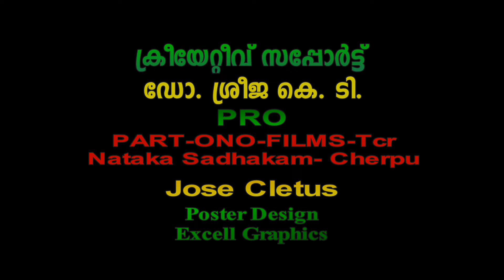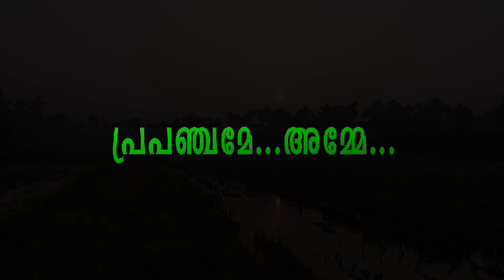Prapamchame Amme|MusicVideoAlbum|ManikandanAyyappa|Theo C|PradheeshKunju|ChackoD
പ്രപഞ്ചമേ. അമ്മേ...
Prapanchame ...Amme...

2024  November 14 @ 8 am
in
Lyrics:
Pradeesh Kunchu

Music Direction:
Theo C. Cherpu​
20th Music Video Album

Singer:
ManikantanAyyappa ( MusicDirector-Films-ഒരു മേക്സിക്കൻ അപാരത, അഞ്ചക്കൊള്ളകോക്കാൻ, കുമാരി, പല്ലൊട്ടി,
etc

Recording, Programming, Mix & Mastering:
*AbhijithSreedhar
( SMStudio Thrissur)

Flute:
*Nikhil Ayinoor

Tabala:
*P.K.Sunilkumar

DOP:
*Aswaghoshan
*Dr.SreejaK.T.

Edit:
Alexi Arekrishna

Creative Support:
*Dr. Sreeja K.T.

Logo Design:
*Tito​ Francis

Logo Music:
*Jayanandan​ Chethana

Poster Design:
*Jose Cletus
Excell Graphics-Thrissu

PRO:
PART-ONO-Films-Thrissur
Nataka Sadhakam-Cherpu

Producer:
*Sadhakam Sangeethaalayam Cherpu

All Copyrights are Reserved To
TheoCMusicThrissur
ChackoDAnthikadFilms

This Content is Copyright to TheoCMusicThrissur & ChackoDAnthikadFilms.
*'പ്രപഞ്ചമേ...അമ്മേ...'*

*തിയോ സി. ചേർപ്പ്*
സംഗീതസംവിധാനം
നിർവ്വഹിച്ച
*ഇരുപതാമത്തെ മ്യൂസിക് വീഡിയോ ആൽബം*

ആലാപനം :
*മണികണ്ഠൻ അയ്യപ്പ*
(പ്രശസ്ത സംഗീതസംവിധായകൻ
- Films-ഒരു മേക്സിക്കൻ അപാരത,  അഞ്ചക്കൊള്ളകോക്കാൻ, കുമാരി, പല്ലൊട്ടി,
etc
ഗായകൻ)

ദൃശ്യസംവിധാനം:
*ചാക്കോ ഡി അന്തിക്കാട്*

DOP :
*അശ്വഘോഷൻ*
*ഡോ. ശ്രീജ കെ. ടി.*

എഡിറ്റ്‌ :
*അലക്സി അരേകൃഷ്ണ*

റെക്കോർഡിങ്ങ്, പ്രോഗ്രാമിങ്ങ്, മിക്സ്‌ & മാസ്റ്ററിങ്ങ് :
*അഭിജിത്ത് ശ്രീധർ*
(SM സ്റ്റുഡിയോ തൃശ്ശൂർ)

തബല:
*പി. കെ. സുനിൽകുമാർ*

ഓടക്കുഴൽ :
*നിഖിൽ അയിന്നൂർ*

2024 നവംബർ 14
രാവിലെ 8 മണിക്ക്
FB യിലും
Theo C Music Thrissur
യൂട്യൂബ് ചാനലിലും
പ്രകാശനം നിർവ്വഹിച്ചവർ :

*പ്രിയനന്ദനൻ*
*ഫാറൂഖ് അബ്ദുൾ റഹ്മാൻ*
*ഡോ. സി. രാവുണ്ണി*
*റഫീഖ് അഹമ്മദ്*
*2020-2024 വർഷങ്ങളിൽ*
*തിയോ സി.*
*സംഗീതം നൽകിയ* *സംഗീതവീഡിയോ ആൽബങ്ങളിൽ*
*ഗാനമാലപിച്ച*
*ഭാവഗായകർ* :
പി. ജയചന്ദ്രൻ
(വിഷുക്കിളി),
എം. ജി. ശ്രീകുമാർ
(കാതങ്ങളായ്),
(കരുതൽ ജയിക്കുന്നു
അഞ്ജന നന്ദന)
മാളവിക അനിൽകുമാർ
(വിഷുക്കിളിപ്പാട്ട്),
യദു എസ്. മാരാർ
(സന്ധ്യ &
അക്ഷരവെളിച്ചം),
മഞ്ജു മേനോൻ
(അക്ഷരവെളിച്ചം),
അരുൺ കെ. അനിൽ
(ഗെറ്റ്ഔട്ട്‌ കോററോണ) ,
ശ്രീലക്ഷ്മി കെ. അനിൽ
(ആവണിക്കതിര്
ഗെറ്റ്ഔട്ട്‌ കൊറോണ),
ഷിൻസി ഇ. മീത്തൽ
(സൗഹൃദം,),
ഗോകുൽ മുകുന്ദൻ
(Only For Goals-2022 World Cup Song),
മിഹിര യു. എൻ.
സന്തോഷ്‌ ചിറ്റൂർ
(ഇല്ലിമുള്ള്),
ശ്രീരാഗ് എസ്
(കേരനാമ്പുകൾ)
തിയോ സി.
(സുലളിതം
വെള്ളപ്പളുങ്ക്)
മണികണ്ഠൻ അയ്യപ്പ
(പ്രപഞ്ചമേ... അമ്മേ...)
*ലിറിക്‌സ്:*
സന്താനം
ചാക്കോ ഡി അന്തിക്കാട്
ജീഷ്മ
ഐശ്വര്യ ചിറ്റൂർ
പ്രദീഷ് പുതുരുത്തി
പ്രദീഷ് കുഞ്ചു
കുഴൽമന്ദം രാമകൃഷ്ണൻ
2022 ൽ
*പാലക്കാട്‌ INSIGHT* സംഘടിപ്പിച്ച
പ്രഥമ ഗ്ലോബൽ മ്യൂസിക് വീഡിയോ ആൽബം
മത്സരത്തിൽ
തിയോയുടെ സംഗീതത്തിൽ, ചാക്കോ ഡി അന്തിക്കാടിന്റെ ദൃശ്യസംവിധാനത്തിൽ,
*'ഇല്ലിമുള്ള്'*
മ്യൂസിക് ആൽബം
4 അവാർഡുകൾ കരസ്ഥമാക്കിയിട്ടുണ്ട് :

മികച്ച രചന
(പ്രദീഷ് പുതുരുത്തി)
മികച്ച സംഗീതം
(തിയോ സി.)
മികച്ച ആലാപനം
(സന്തോഷ്‌ ചിറ്റൂർ)
മികച്ച ആൽബം